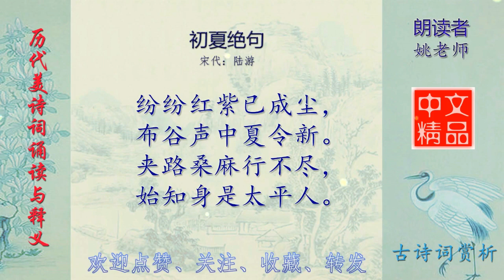初夏绝句 宋代 陆游